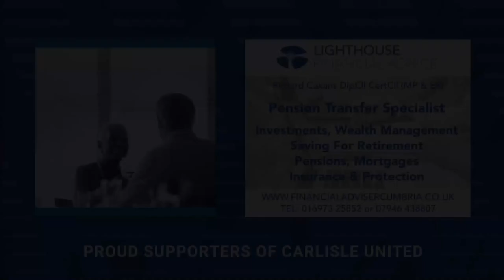Paul Simpson speaking after the Rochdale draw